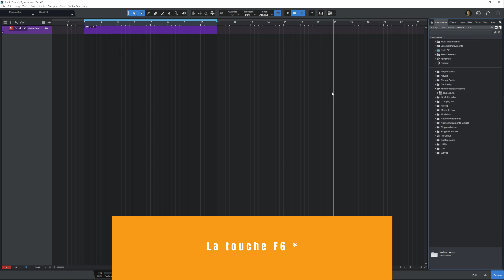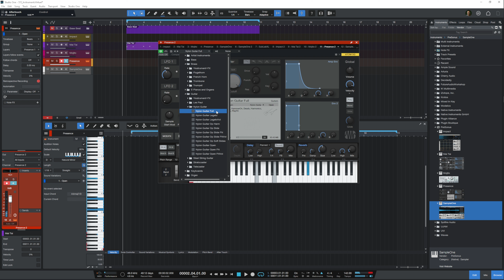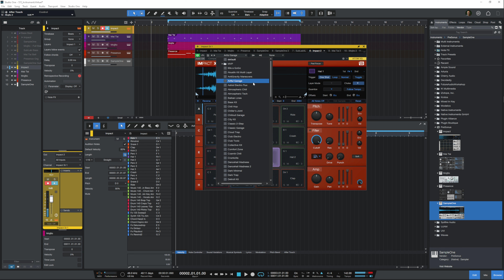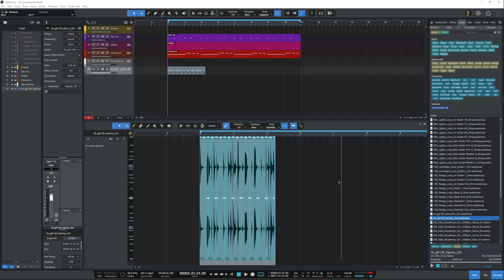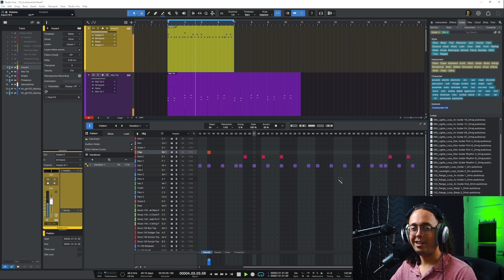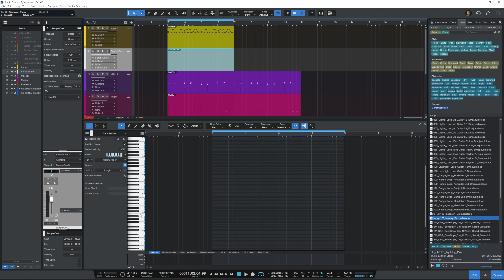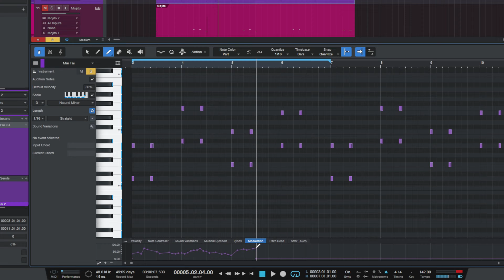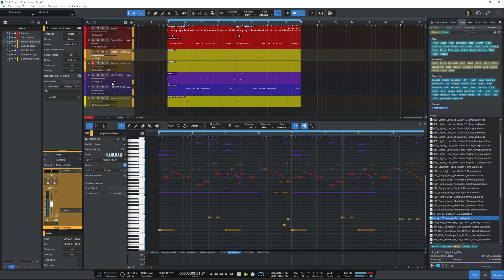Commencer à composer avec studio one et ses Instruments virtuels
Cette semaine, je vous propose de passer en revue les instruments virtuels de Studio One. Nous allons faire une petite prod seulement avec les presets de Studio One et je vous montre en même temps quelques petits Tips and tricks pour l'utilisation du MIDI dans

Timestamps :
0:00 INTRO
0:56 Présentation générale
1:15 1er MaiTai
2:28 2ᵉ PresenceXT
3:47 3ᵉ Mojito
4:38 4ᵉ ImpactXT
5:52 5ᵉ Sample One
6:45 02 Comment faire des Chops
8:47 03 Astuce de production midi
11:48 OUTRO

Le sound design est réalisé avec l'aide de SoundQ de @prosoundeffects et les banque de son grauite sous license CC0 de freesound.org

Musique de fin :
Minor Hope - Copyright CEFAH Production